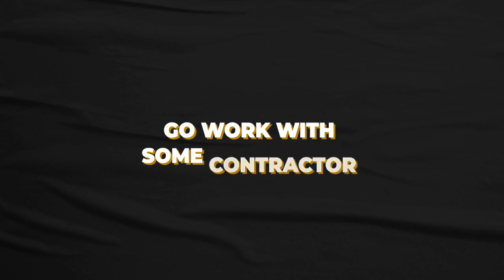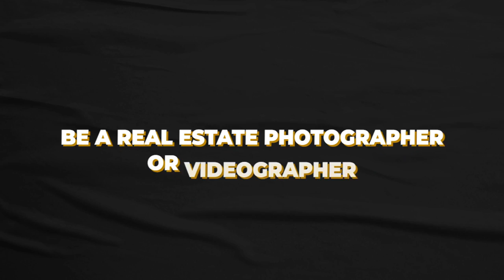10 side hustle ideas within real estate for 2021 - NO Money Needed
10 Side hustle ideas within real estate in 2021